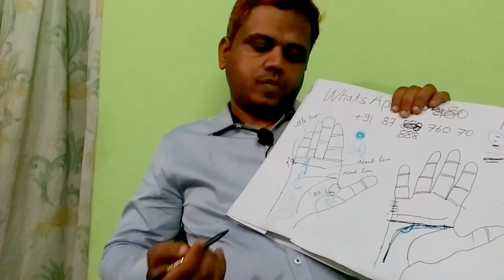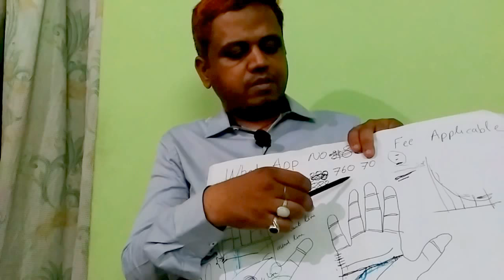Love marriage kab hoti hai hai vedic astrology palmistry